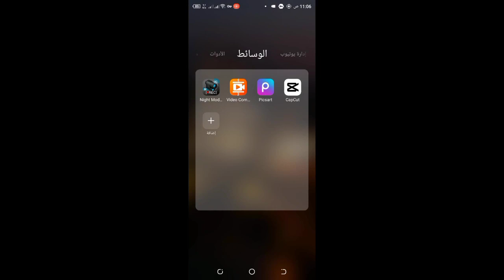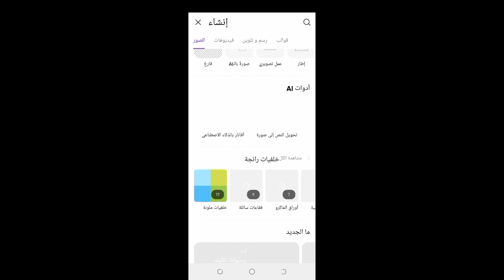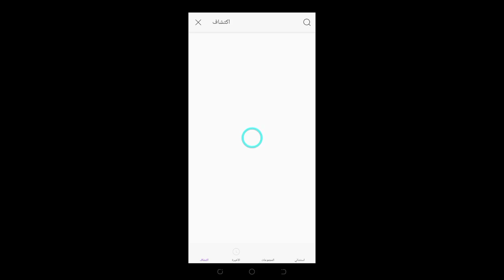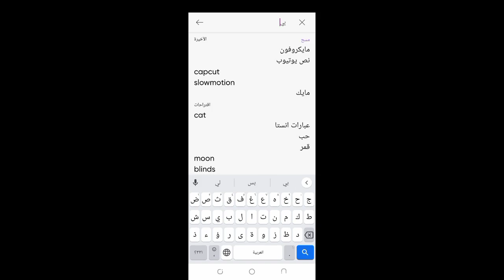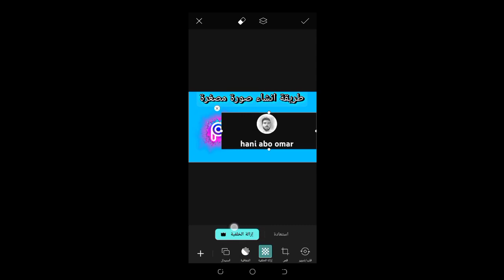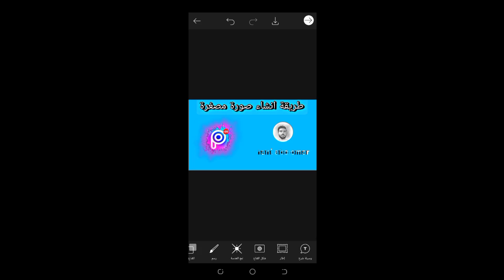طريقة انشاء صورة مصغرة الفيديوهات على تطبيق يوتيوب بطريقة إحترافية